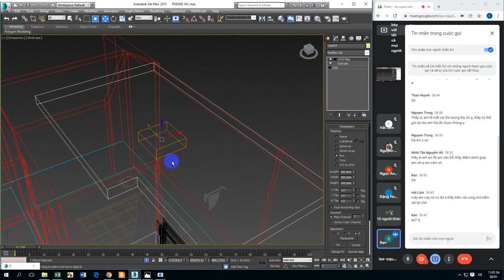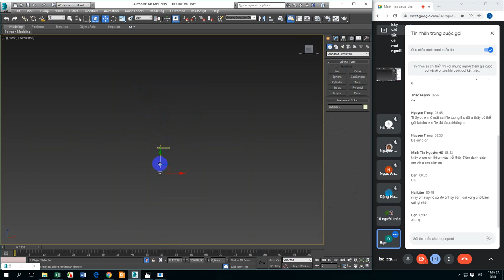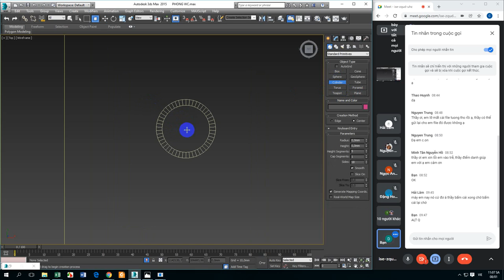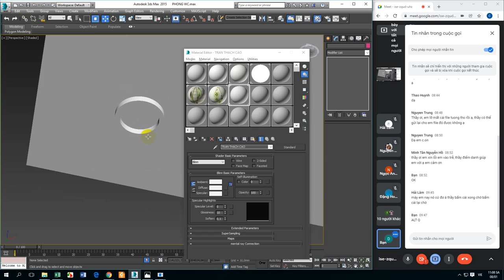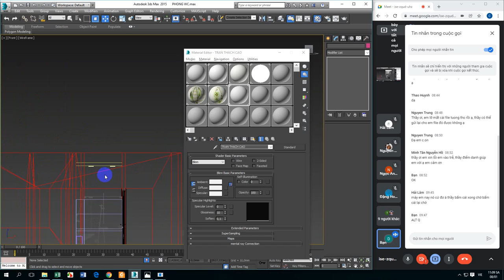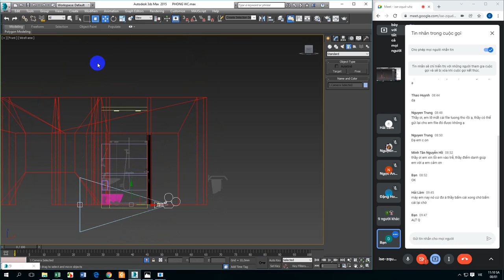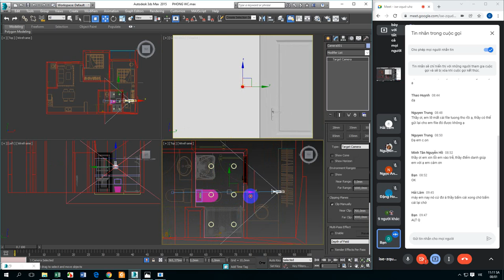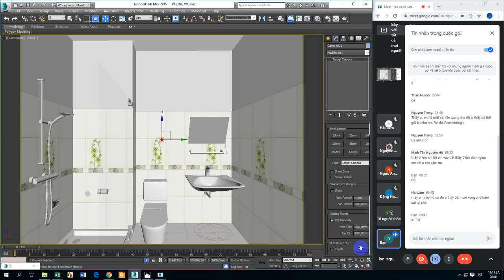DAT CAMERA + TRAN THACH CAO